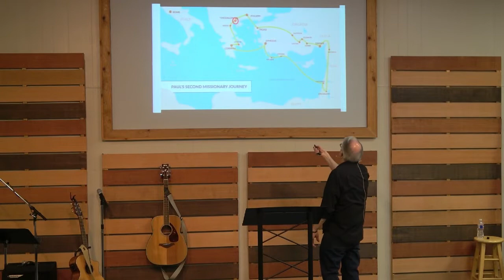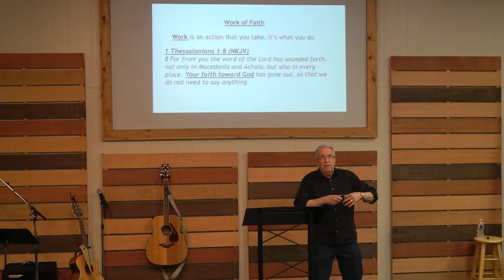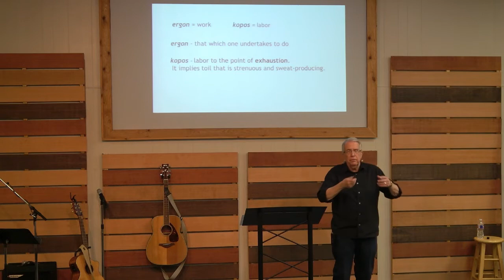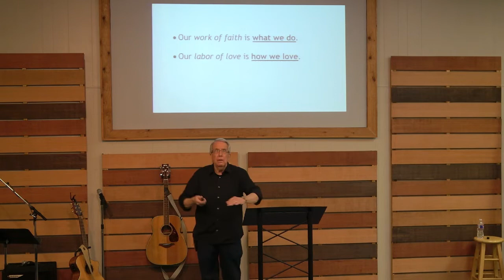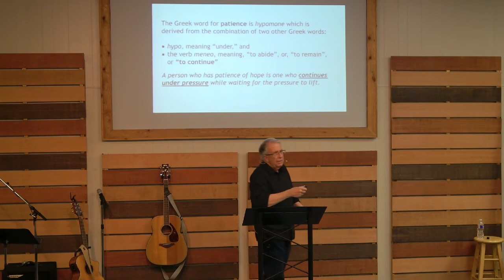2021 January 31 Lynn Fowler Aledo Cornerstone Church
Setting the Pace